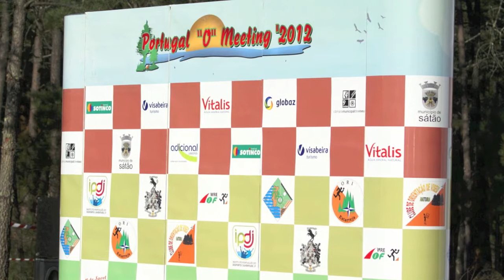Portugal O' Meeting 2012_Day 1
O mapa da Sra. do Crasto (Viseu) recebeu a etapa inaugural do POM 2012.
Thierry Gueorgiou e Simone Niggli foram os vencedores!